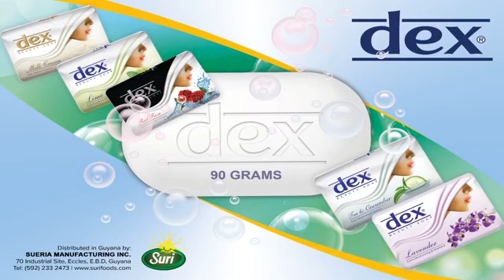August 12, 2020, Room 592 with Dr. Yog Mahadeo, Snr. Journalist Leonard Gildarie.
Room 592 with Dr. Yog Mahadeo, Snr. Journalist Leonard Gildarie, August 12, 2020, IN FOCUS - Structuring A New Government Guests, Hon Minister Of Parliamentary Affairs & Governance Gail Teixeira.